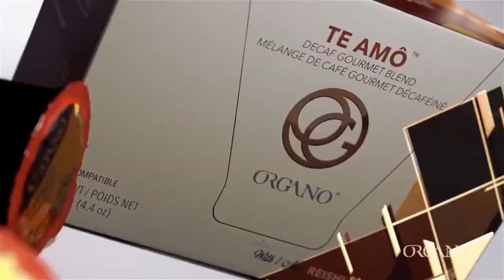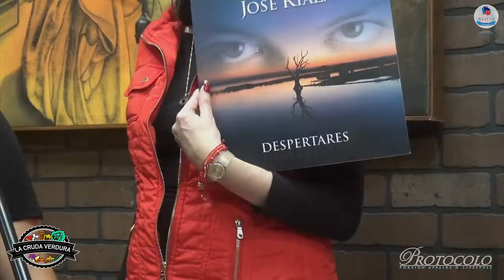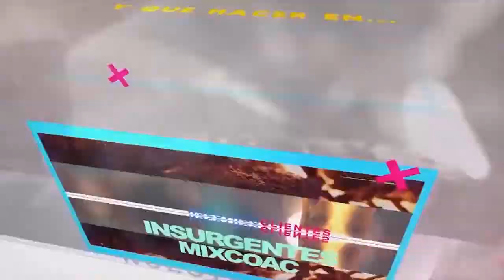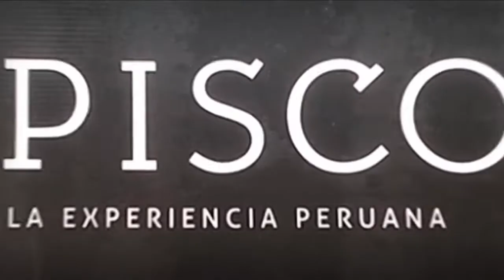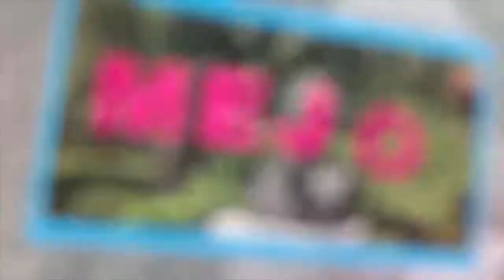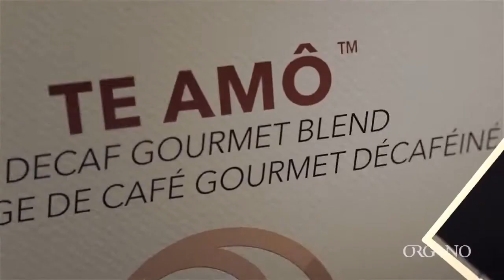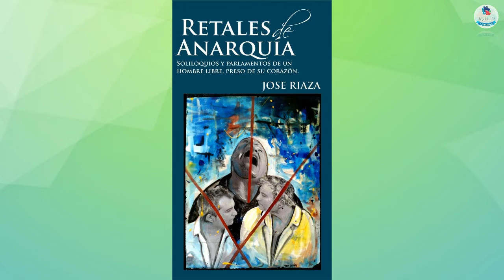La Cruda Verdura - Música con José Riaza, Héroes CBO, Feria del Libro Leopoldo Mendivil,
3 de Marzo del 2020
Programa: La Cruda Verdura
Conductores: Guillermo Casas
Invitados: José Riaza, Alejandro Bazáñez, Tonatiuh Guerrero, Nieves Martínez, Marcelia Baetens